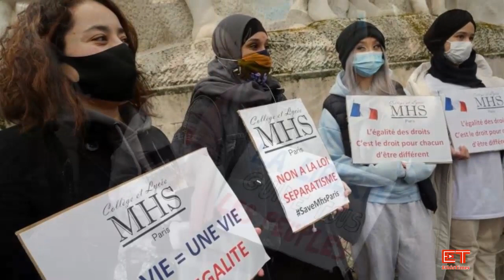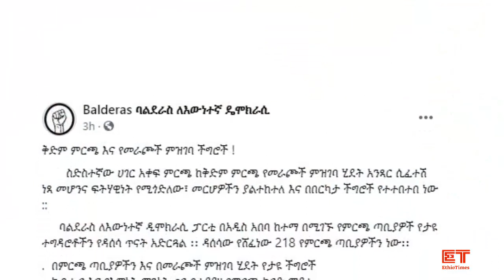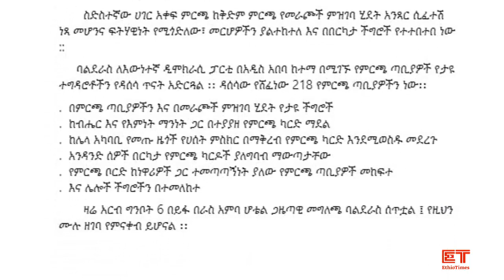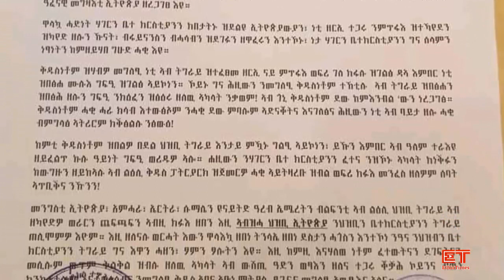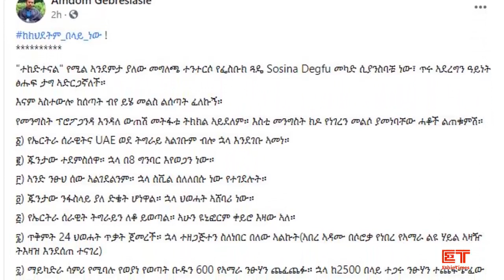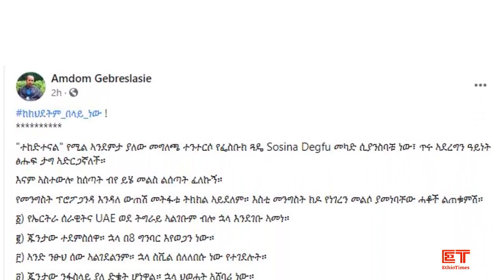Ethiopia: ሰበር ዜና - የኢትዮታይምስ የዕለቱ ዜና | Daily Ethiopian News | ሰበር መረጃ | Amdom G/Selasie